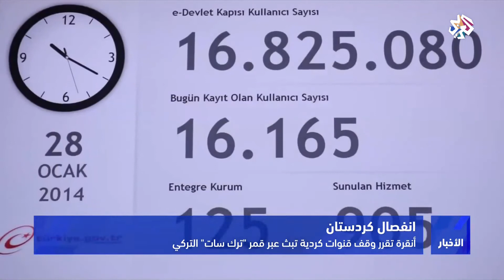التلفزيون العربي | أنقرة تقرر وقف قنوات كردية تبث عبر قمر "ترك سات" التركي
بدأت هيئة الإذاعة والتلفزيون التركي باتخاذ إجراءات لوقف بث قنوات كردية حاصلة على تراخيص للبث من حكومة الإقليم في العراق
يمكنكم متابعتنا على قناة اليوتيوب: